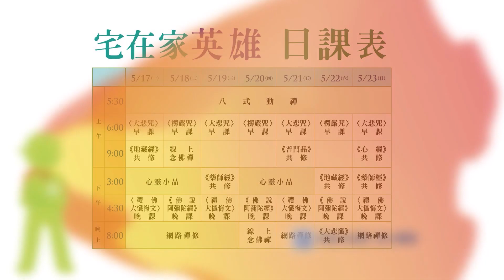🧒八式動禪-兒童版 🧒第一式-扭腰甩手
兩手自然下垂
上半身往左、往右擺動
全身自然放鬆

哇!是不是好簡單呢!